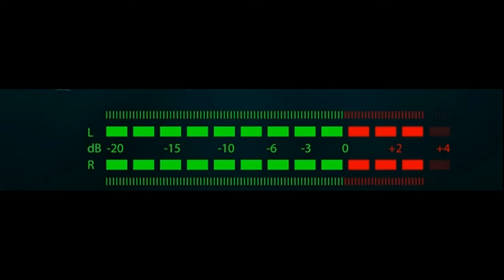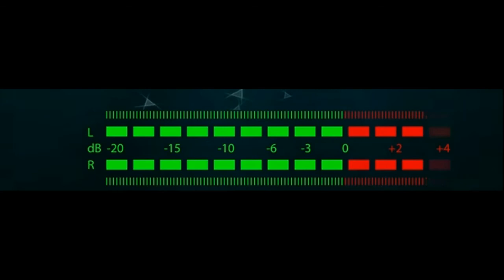TOP INFO GURU K2 MELAKUKAN PROTES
Radio Singosari TOPFM  (TOPFM)
Jl Raya Paguyangan No.12 Paguyangan (Bumiayu) Brebes
Paguyangan Bumiayu Brebes 52276